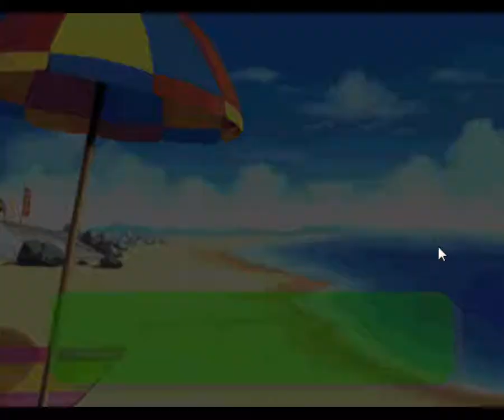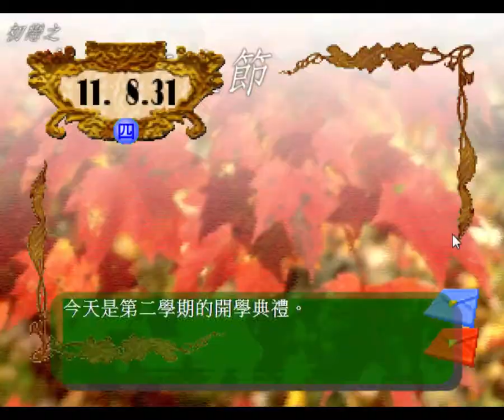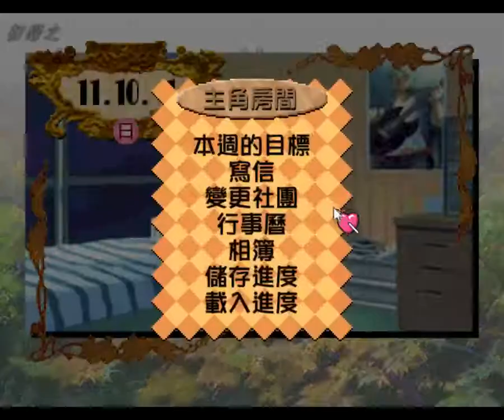初戀之白色情人節-綾篇-part.4 遇到了個神秘女孩